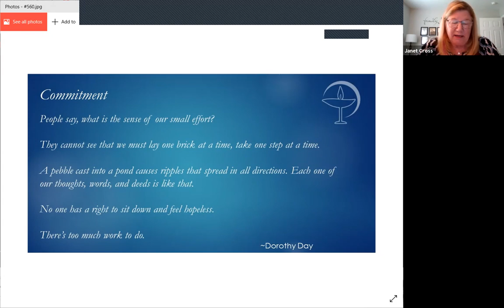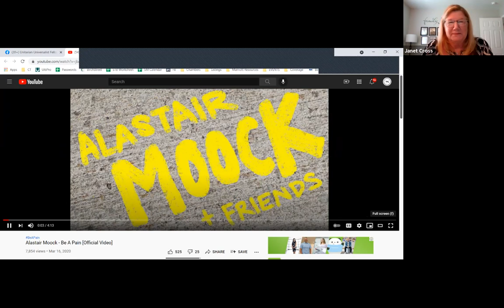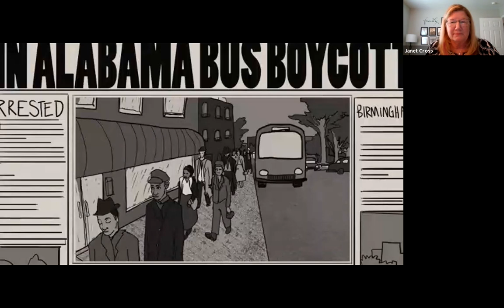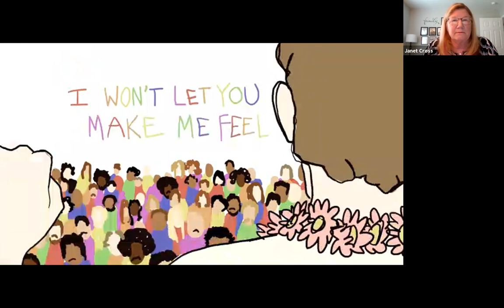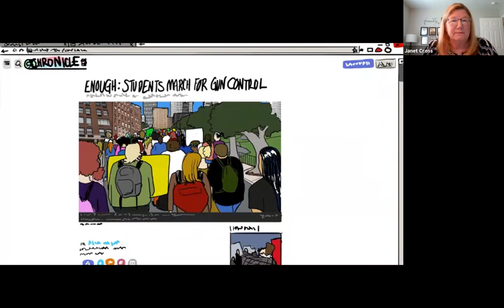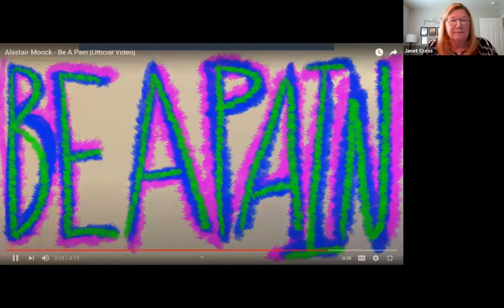UU Sunday Service 9/5/21